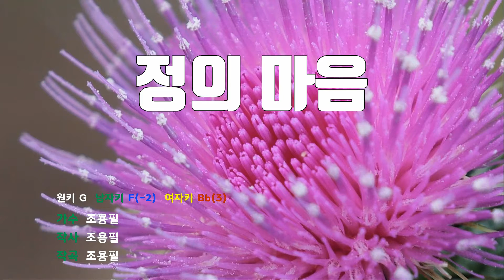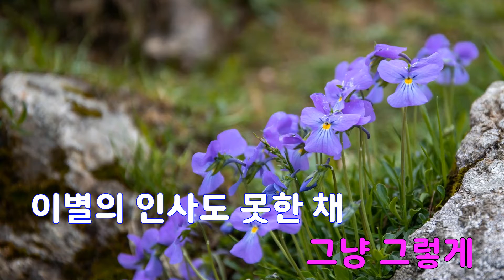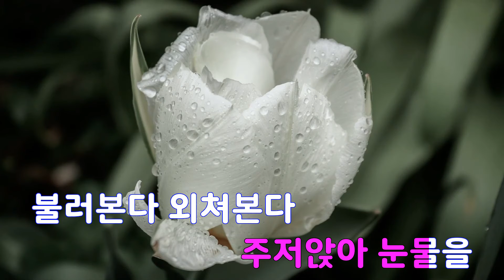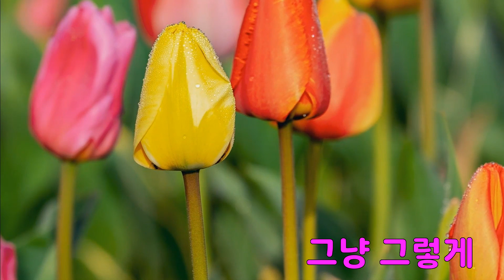[은성 반주기] 정의마음 - 조용필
정의마음 - 조용필
작사 ː 조용필, 작곡 ː 조용필